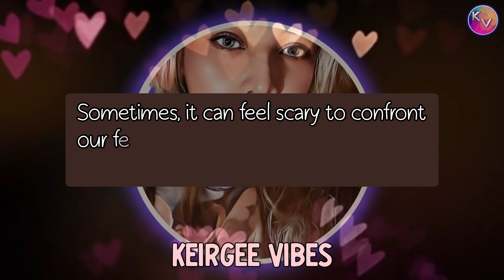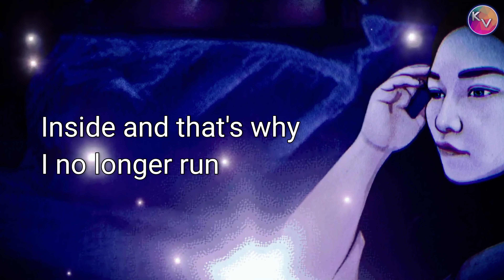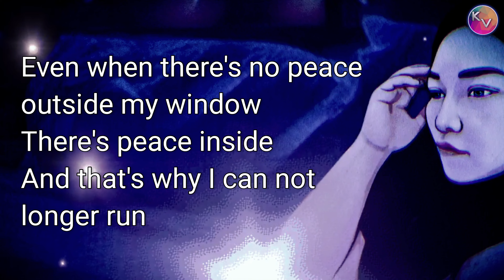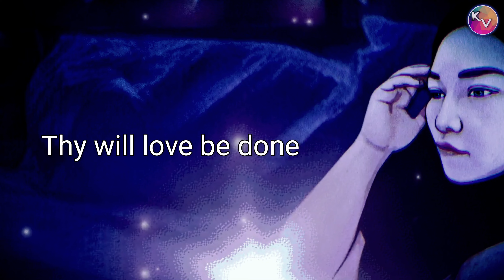Love… Thy Will Be Done | by Martika | KeiRGee Vibes ❤️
Released: 1991
Album: Martika's Kitchen
Artist: Martika